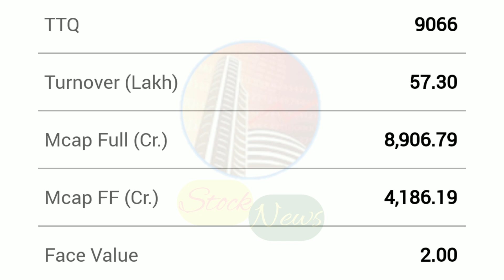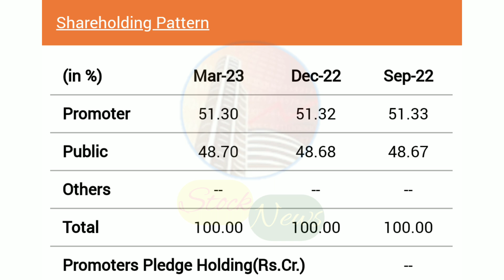VIP INDUSTRIES LIMITED | EXPERT OPINION ON VIP INDUSTRIES | VIP INDUSTRIES TARGET